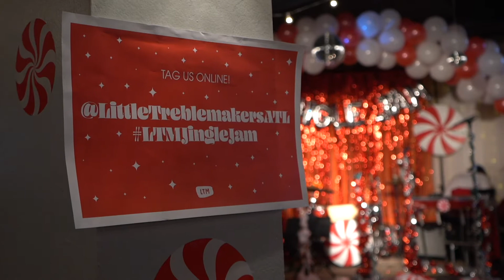LTM Jingle Jam 2019 - Taylor Baltrustis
Taylor Baltrustis performing at the Little Treblemakers 3rd Annual Jingle Jam on December 15th, 2019. Event hosted at the historic Highland Inn Ballroom in Atlanta, Georgia. Video shot by Lex Dominguez.